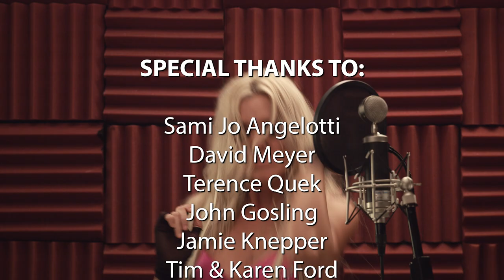Britney Spears Can’t Stop Making Hits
Britney steps into the booth to record a commercial jingle and crushes it...sort of.

Written By Beth Hoyt & Mark Douglas
Edited By Greg Murtha
Directed by Mark Douglas & Doug Larsen
DP - Giovanni Autran
Gaffer - DJ Carroll
Sound Mixer - Wolf Snyder
Creative Director - Cara Alpert
DIT - Greg Murtha
Hair and Makeup - Caroline Baribeau
PA - Jordy Uruchima

Cast:
Britney Spears - Laura Hart
Susan - Meg Cupernall
Sawyer - Mark Douglas

Britney Spears vocals recorded by Tatiana Owens
Music produced by EMW Music Group
Mixed and Mastered by Anthony Galindo at EMW Studios, NYC

KOA Facebook!

TShirts!